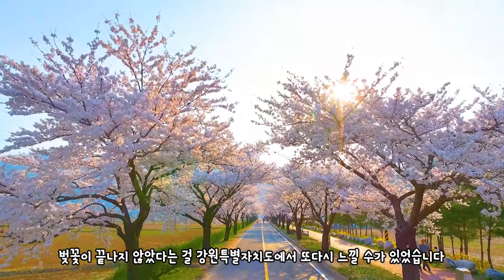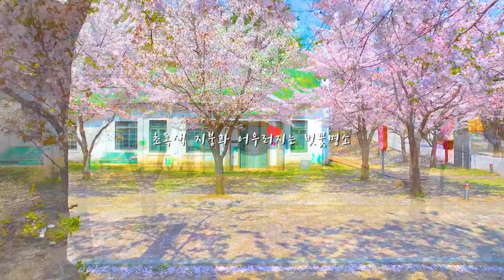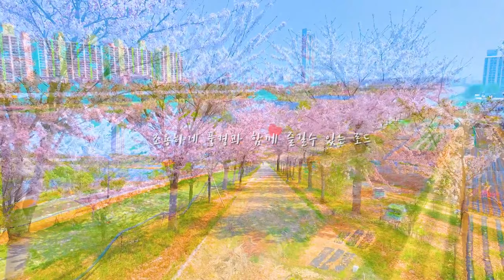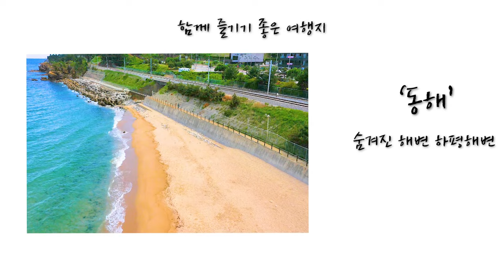국내 여행 추천 이제 시작하는 놓치면 후회할 강원 여행 명소 BEST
평창 방림면 벚꽃로드(강원특별자치도 평창군 방림면 방림리 542-3)
벚꽃이 다 끝났다고 생각하시나요
아직 평창에는 이제 만개하는 벚꽃로드가 있습니다
방림면에 있는 벚꽃로드는 이제 만개를 시작하여 아직 벚꽃구경
못하신 분들에게는 아쉬움을 달랠 수 있는 명소 입니다

정선 벚꽃로드(강원특별자치도 정선군 남평강변로 406)
정선에는 이제 만개한 벚꽃 로드가 있습니다
지난주에 방문했을 떄 만개하여 정말 쌩쌩한 모습을 보여줬는데요
옆에 주차장까지 마련되어 있어 편하게 벚꽃로드를 즐길 수 있는게 장점입니다

동해 동부사택(강원특별자치도 동해시 숫골길 86)
동해에는 독특한 벚꽃 명소가 있어서 소개해 드리는데요
동부사택은 레트로한 분위기가 느껴지는 장소여서 기존에 벚꽃명소와는
다른 분위기를 느낄 수 있는 것이 장점입니다

삼척 맹방 유채꽃(강원특별자치도 삼척시 근덕면 삼척로 3916-112)
매년 아름다운 벚꽃과 바다 유채꽃을 즐길 수 있는 맹방 유채꽃은
벚꽃은 아쉽게도 떨어져가고 있었지만 유채꽃은 만개하여 아름다운 모습을
계속 볼 수 있습니다
노란 봄을 느낄 수 있는 맹방 유채꽃입니다

삼척 봉황산( 강원특별자치도 삼척시 영진서2길 15-17)
벚꽃 산이 있다는 건 처음 들어보셨을 텐데요
삼척에는 봄이 되면 핑크로 뒤덮히는 벚꽃산이 있습니다
방문객도 적어서 정말 제대로 즐길 수가 있는게 매력입니다
내년에는 벚꽃산으로 벚꽃 구경 추천합니다

동해 구상수시설(강원특별자치도 동해시 승지로 60-1)
동해에 또 다른 독특한 벚꽃명소가 있어 소개해 드립니다
높은 밀집도와 녹생지붕의 건물이 어우러져서
아름다운 벚꽃풍경을 만들어 내는 곳입니다

또 하나 전천생활체육공원 근처에도 벚꽃 로드가 아름답게 펼쳐져 있습니다

벚꽃구경 빨리 하는 것도 좋지만
강원도에서 조금은 여유롭게 하는 것도 추천하는 여행입니다

00:00 intro
00:21 평창 벚꽃로드
01:27 정선 벚꽃로드
02:35 동해 동부사택
03:39 삼척 맹방 유채꽃
04:36 삼척 봉황산
05:34 동해 구 상수시설
06:25 전천 벚꽃길
07:27 함께 즐기기 좋은 여행지
07:47 OUTRO
08:09 추천 영상